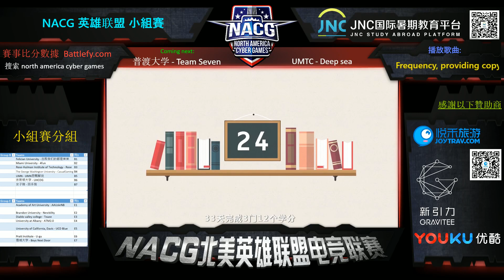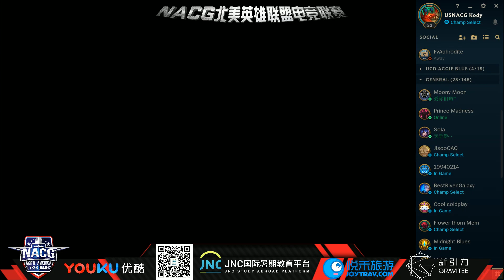第五届 NACG 英雄联盟电竞联赛 小组赛D组 雪城大学 - 普渡大学 - Team Seven vs. University of Minnesota Twin Cities - Deep sea